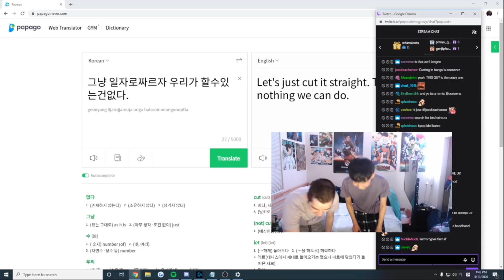McGravy Barbershop with KSP and Lastro!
McGravy got together with some teammates and cut their hair. KSP has thicc hair and Lastro just tries to get his bangs straight.